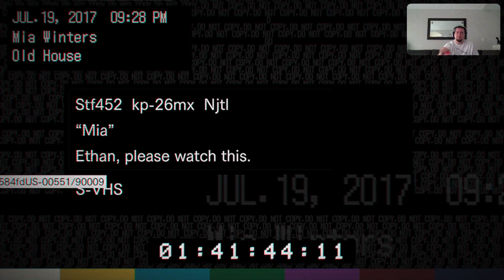☠️☠️Resident Evil 7☠️☠️PT.2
The adventure continues with RE7. There a quite a few good jump scares in this one. I was not ready for what was coming at me. Enjoy!!!